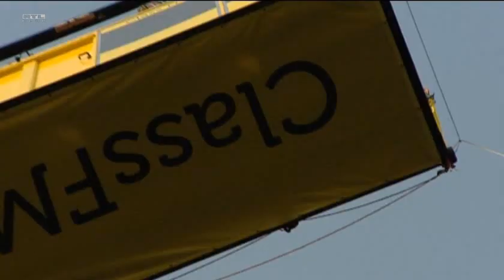PARÓDIA Nem kímélte Balázst Kasza Tibi - Fókusz (Vágó Bernadett,Kerényi Miklós Máté